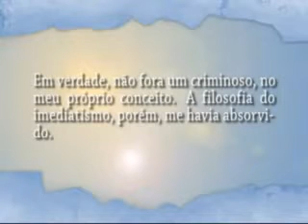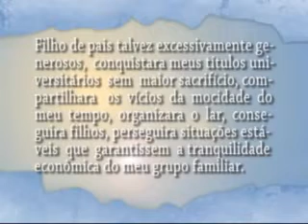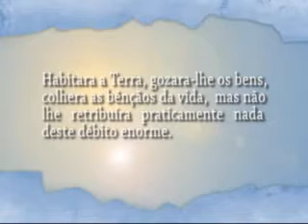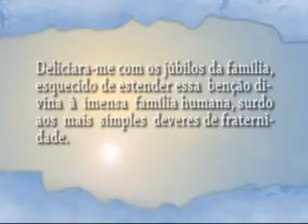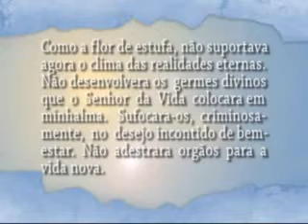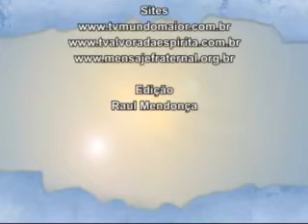Espírito da Letra: Nosso Lar - Nas zonas inferiores - Parte 3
O Espírito da Letra - Nosso Lar - Analisando a obra de André Luiz psicografia de Chico Xavier. "Eu guardava a impressão de haver perdido a idéia de tempo. A noção de espaço esvaíra-se-me de há muito..." - André Luiz.